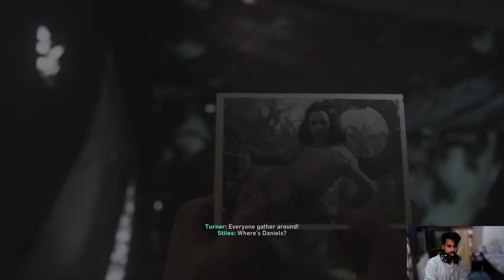Call of Duty World War 2 || Mission 7 Death Factory || Gameplay in 1080 || RTX 3050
Set during World War II, it tells the story of an unbreakable brotherhood of common men fighting to preserve freedom in a world on the brink of tyranny. From the beaches of Normandy to the Hürtgen Forest, experience a dramatic story highlighting some of the most dramatic and iconic moments of World War II as a young soldier, Ronald "Red" Daniels, who is facing the unforgiving reality of war alongside his brothers in arms.

Mission Plot::
An old-growth forest on the German border where Allied forces engage in devastating encounters. In the heat of battle, the German Army uses tree burst bombs that detonate at treetop level, showering soldiers with wooden shrapnel. When your unit is zeroed-in-on by hostile artillery, the forest explodes around you as debris rains down.